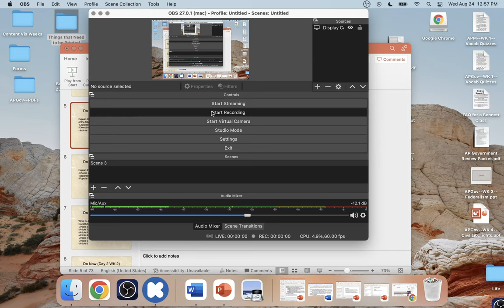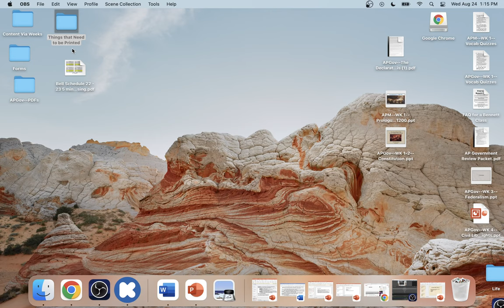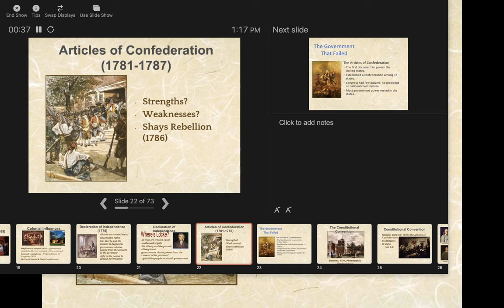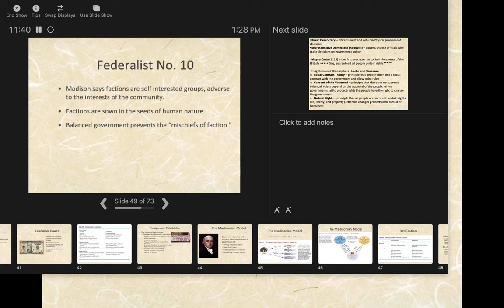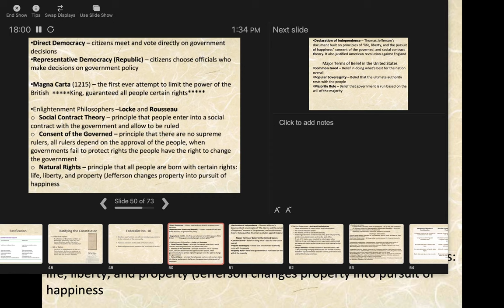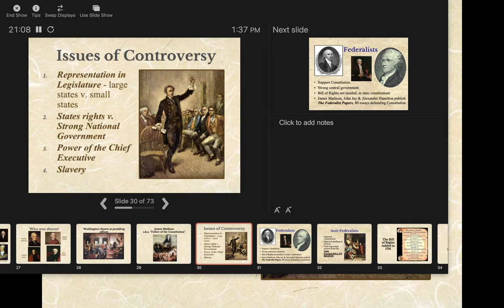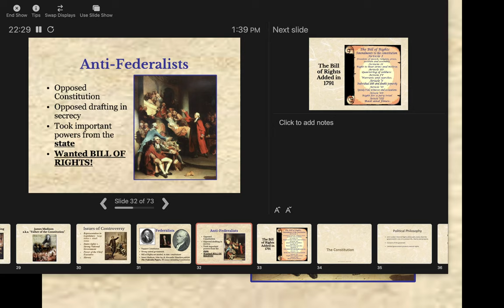APGov--WK 2--Final Lecture